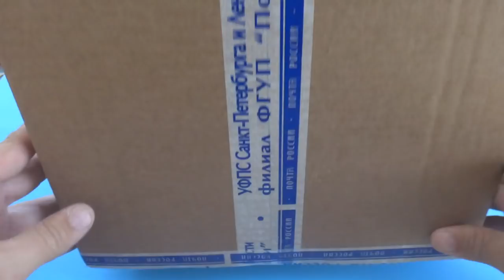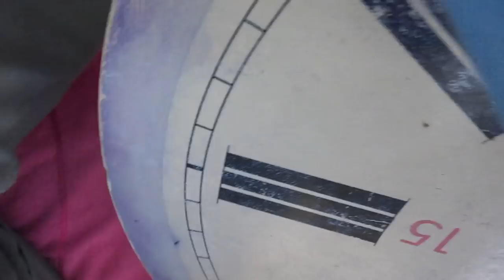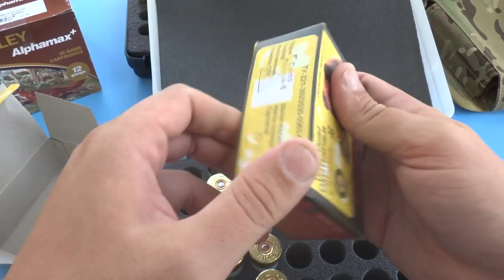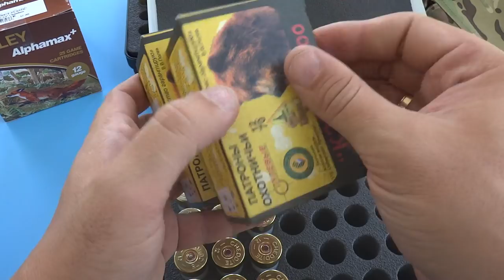Кейсы для патронов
В данном видео принимали участие следующие товары:
➤ Боксы для хранения и переноски патронов